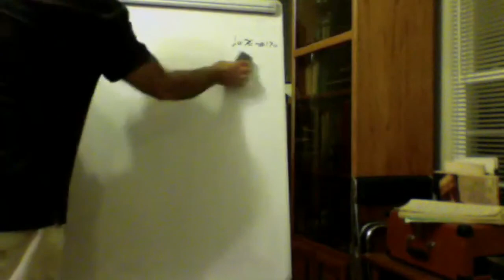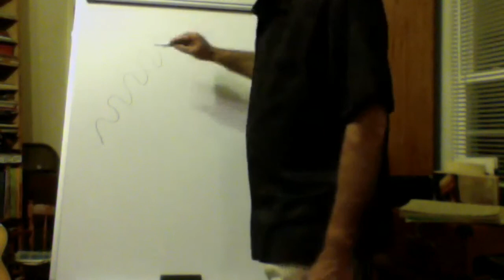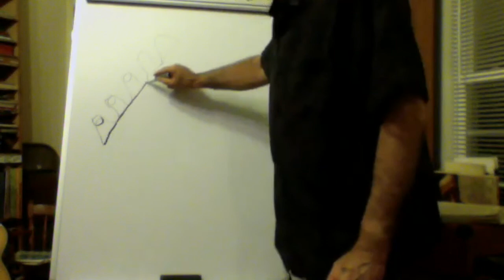Andy's Licorice Talk Interview with Yehuda Gilad